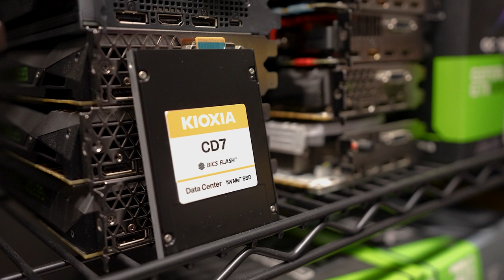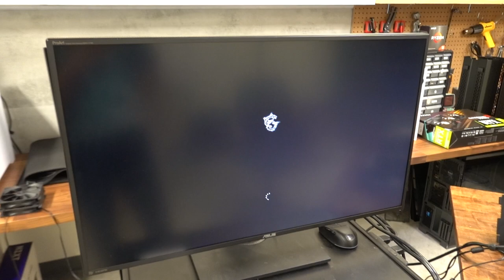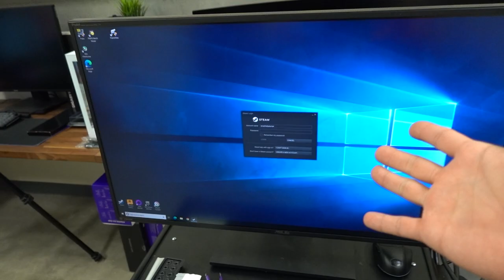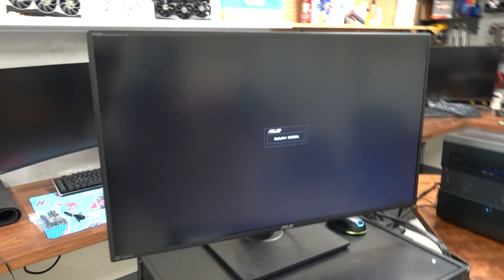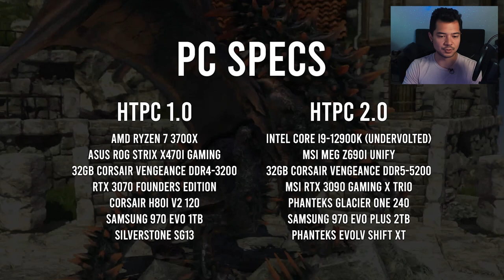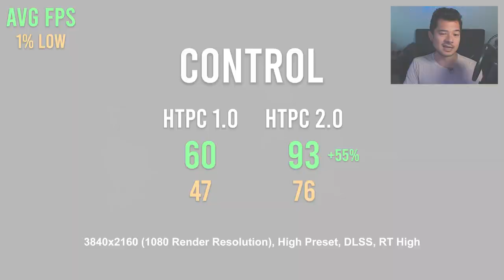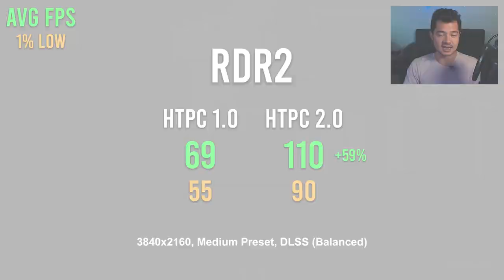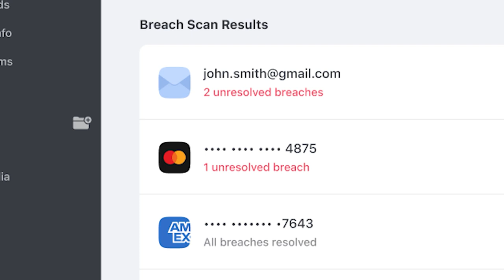IT'S DONE. Was my suffering for this PC worth it?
Sponsor - Check out KIOXIA SSDs for all your gaming & computing needs!

Phanteks Evolv Shift XT
Intel Core i9-12900K
Asus ROG Strix Z690-I Gaming WiFi
Corsair Vengeance DDR5
MSI RTX 3090 Gaming X Trio
Phanteks Glacier One 240
Arctic Liquid Freezer II
Corsair iCUE H100i RGB XT
Samsung 970 Evo Plus NVMe
EVGA SuperNova 850GM
Phanteks T30 120